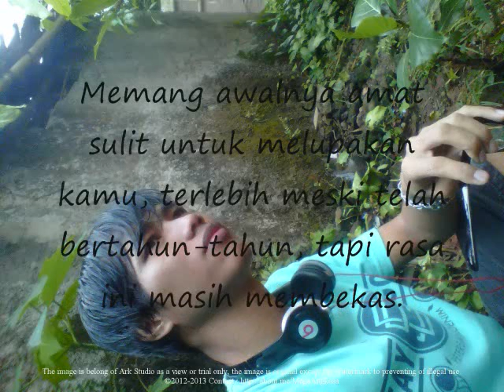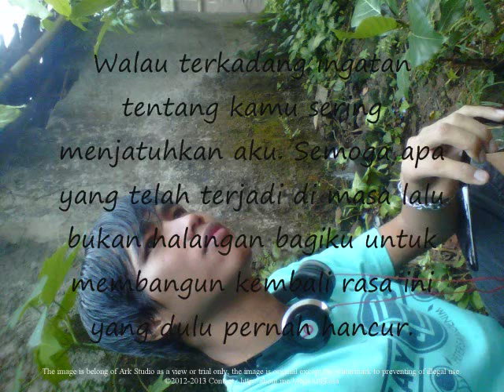_November 1st 2013_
My note October 31st 2013 for November 1st 2013
For someone
From Beben X Samuel